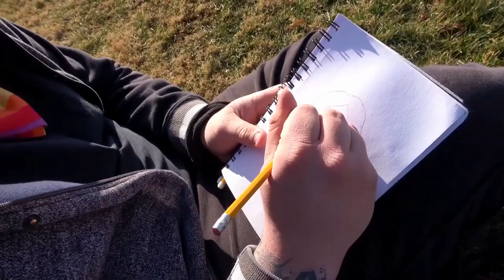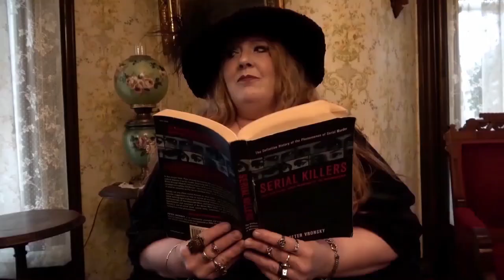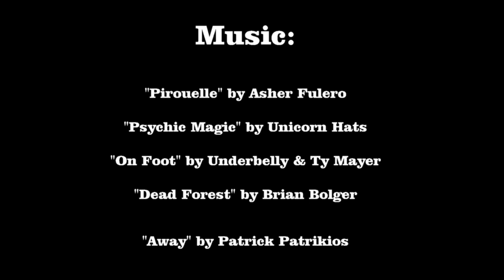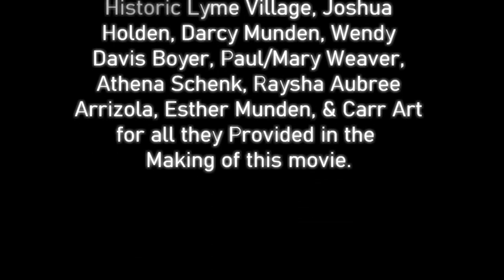ORIANA RISES (2021/2022)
Well, here it is.  After a year of hype, here is LegacyVerse Productions' newest feature.  A young man named Kevin agrees to apartment sit an apartment that is secretly cursed by the ghost of an ancient witch.  Will he be able to resist her power, or will Oriana's power create an even deadlier threat?  Starring: David Scroggy, Marissa Semon, Jazzmen Wobser, Austin Rospert, Wendy Davis Boyer, Richard Buathier, and many others.